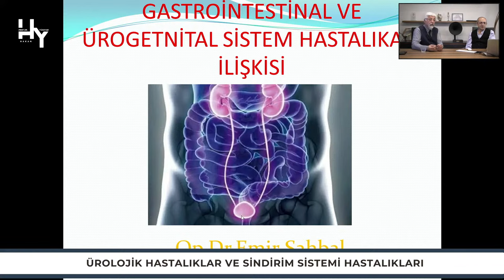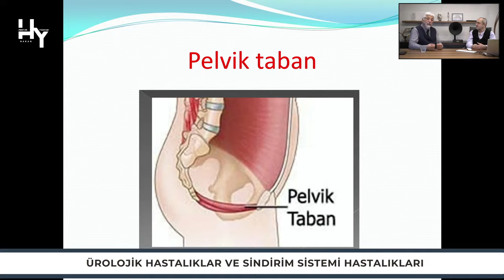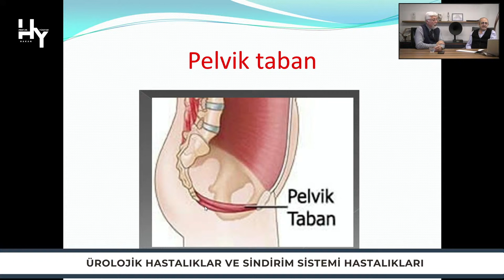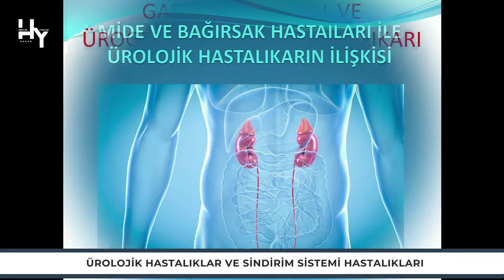Ürolojik Hastalıklar ve Sindirim Sistemi Hastalıkları | Prof.Dr. Hakan Yüceyar ve Op.Dr. Emir Şahbal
Sürenin elverdiği ölçüde, sizden gelen soruları yanıtlamaya çalışacağız . Yanıtlanmasını istediğiniz sorularınızı, yayın saatleri arasında bize youtube canlı sohbet aracı ile iletebilirsiniz.
Sağlıklı günlerde görüşmek üzere, esenlikler dileriz.
Prof.Dr. Hakan Yüceyar

Yayın Yönetmeni: @OzanBULBUL